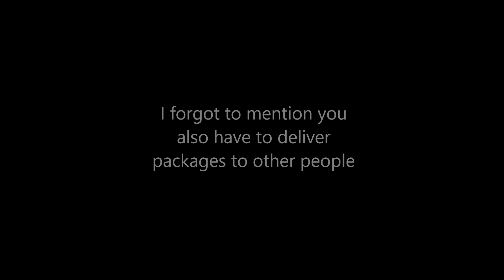Checking out the new Delivery Update in under 3 minutes! | Anomic Roblox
I forgot to mention most cars got trunks now, so you can store goods in them like printers and crates!

Timecodes
0:00 - Intro
0:08 - What you get
0:14 - Commercial Truck
0:55 - Self Pick-Up
1:47 - Crate Showcase
2:40 - Forgotten Mention
2:48 - Outro